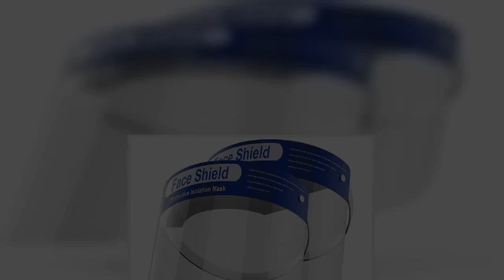If the hottest accessory of 2020 was the face mask, the plastic face shield comes in at a close seco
If the hottest accessory of 2020 is the face mask, the plastic face shield comes in at a close second. You know, for when you want to mix up your daily PPE look.Before you stock up, there are a few key differences between these two types of face coverings that you should know about. First, unlike a cloth face mask, a face shield can help protect your entire face (including your eyes) from the spread of COVID-19. And even though one doctor has likened them to dog cones, face shields can be more comfortable to wear for extended periods of time, like if you're working a long shift at a retail store or restaurant. Tons of celebrities, from Jennifer Lawrence to Jennifer Aniston, have even been spotted wearing a neck-mounted model called the ZVerse ZShield Wrap shield while on set (that's Jennifer Lawrence shooting Don't Look Up in Boston at the top of this story). While face shields can protect you, the CDC makes it clear that they may not be as effective at protecting others -- the traditi ...